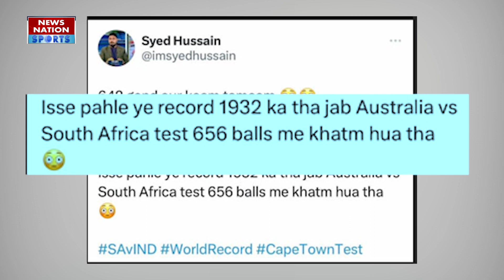IND vs SA 2nd Test: Cape Town की पिच को लेकर हो रहा बवाल, जानें इसके पीछे का कारण